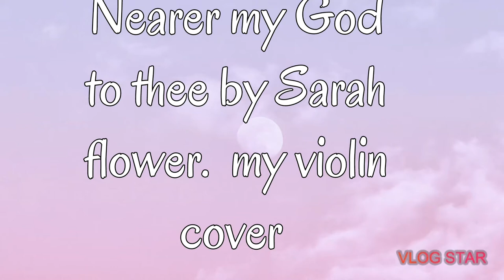My violin cover of Nearer my God to thee by Sarah flower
" Nearer, My God, to Thee " is a 19th-century
Christian hymn by Sarah Flower Adams , which retells the story of Jacob's dream . Genesis 28:11–12 can be translated as follows: "So he came to a certain place and stayed there all night, because the sun had set. And he took one of the stones of that place and put it at his head, and he lay down in that place to sleep. Then he dreamed, and behold, a ladder was set up on the earth, and its top reached to heaven; and there the angels of God were ascending and descending on it..."